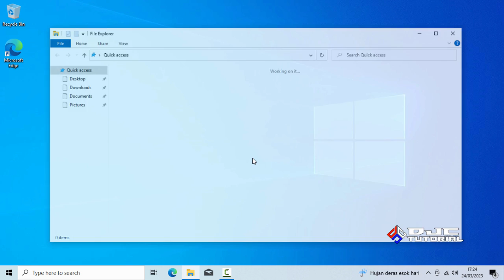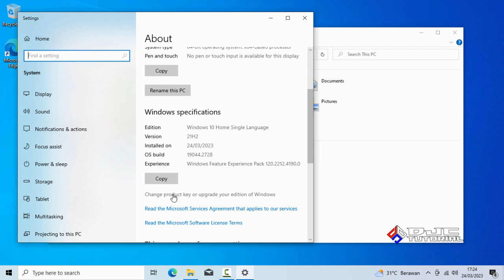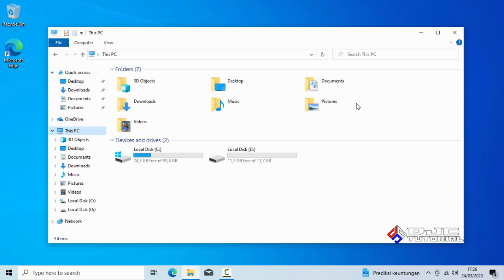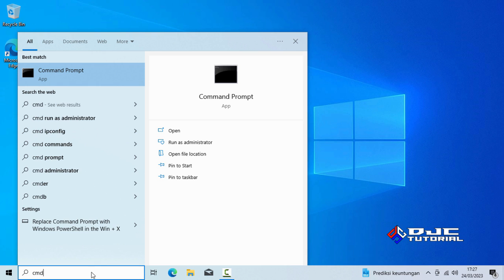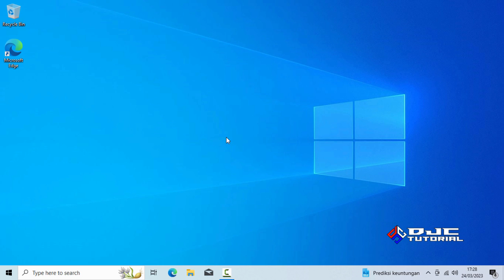Cara Aktivasi Windows 10 dengan Product Key Original Terbaru 2023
Cara Aktivasi Windows 10 dengan Product Key Original diharapkan dapat memudahkan bagi yang masih awam atau pemula.

2. Beli di Toko Software atau Toko Online pada link Produk yang ada di video ini

*RESUME VIDEO*
00:00 Pembukaan
00:15 Aktivasi Windows 10 dengan Product Key Original
04:16 Penutupan